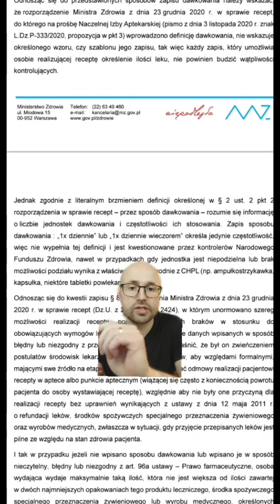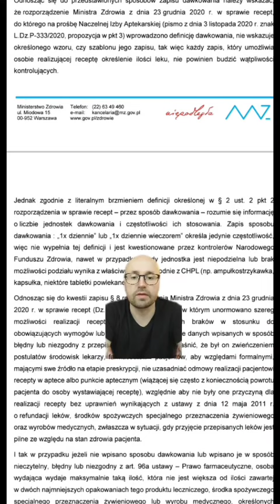Błędne dawkowanie na recepcie